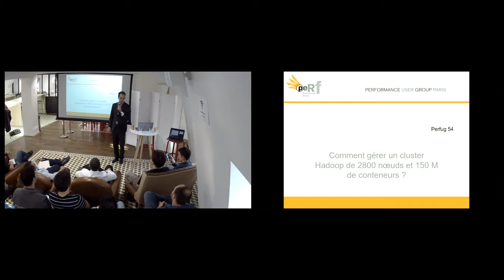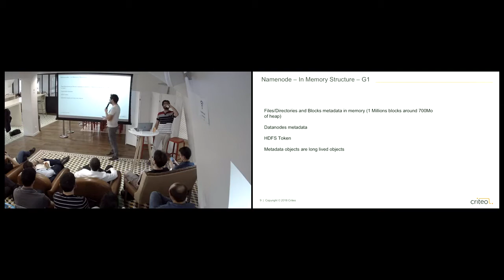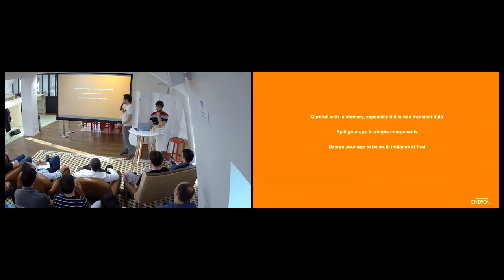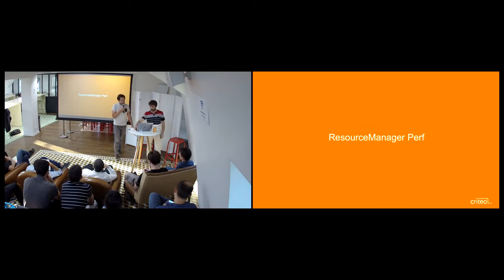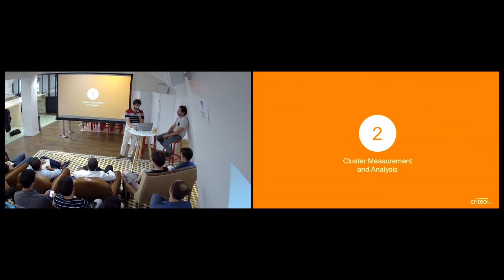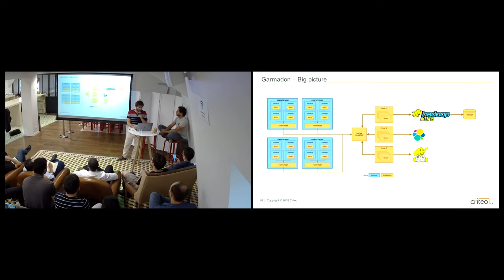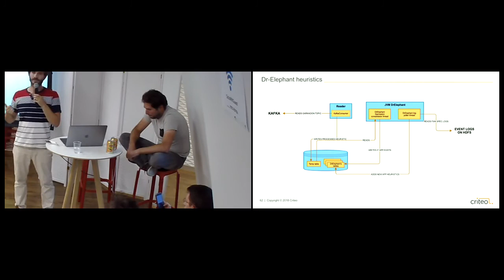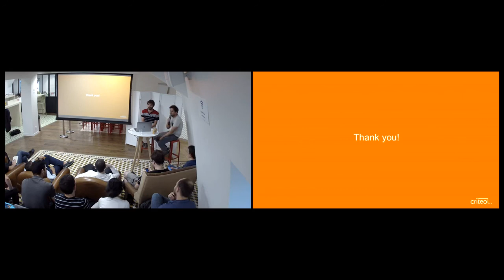PerfUG #055 Comment gerer un cluster Hadoop de 2800 noeuds et 150 M de conteneurs ?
Mettre en oeuvre un cluster de plus de 2800 noeuds, 150 millions de conteneurs yarn par jour nécessite de mettre en oeuvre des principes d’architecture pour scaler, des techniques d’investigation live de la production, de fabriquer (et faire scaler) des outils de monitoring pour comprendre ce qui tourne dans le cluster. Il faut prendre des décisions de capacity planning et aider les utilisateurs à tuner leur jobs. William nous propose un survol de ce qui est fait chez Criteo pour adresser ces problématiques.

Apres quelques années passées sur les problématiques de scalabilité et de résilience de Voyages-SNCF.com, William (@willymontaz) est site reliability engineer chez Criteo. Avec son équipe, il maintient, met a jour les clusters Hadoop de Criteo et construit des outils de monitoring spécifiques à destination des développeurs.
Il sera accompagné de Nicolas Fraison, SRE depuis 2 ans de l'équipe en charge des clusters Hadoop et de l'outillage autour de cet écosystème.